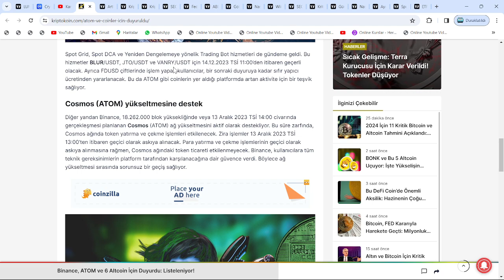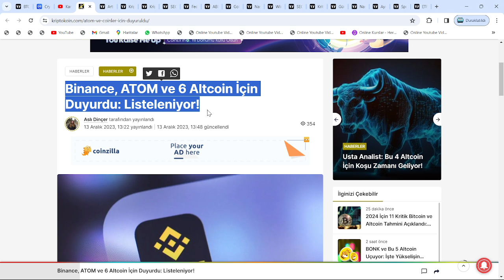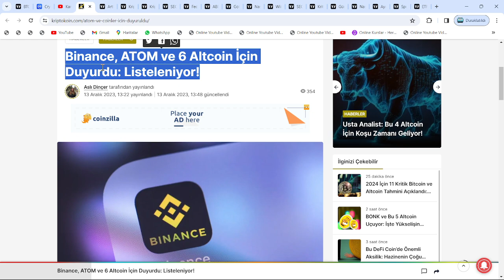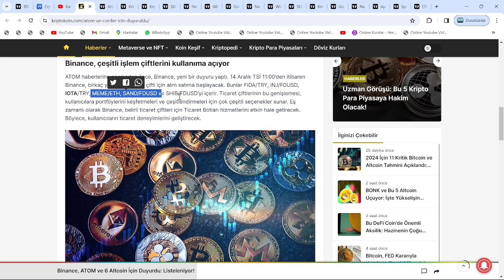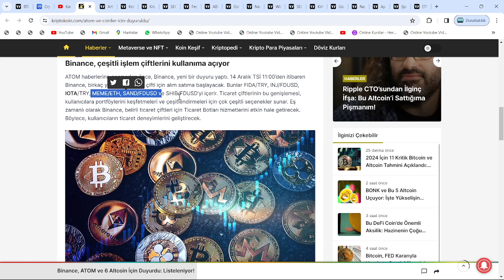BUGÜN, BU SAATTE: BİNANCE'TAN FİYATLARI ROKETLEYECEK LİSTELEME HABERİ!🚀SHİBA, SAND VE BUNLAR UÇACAK🔥